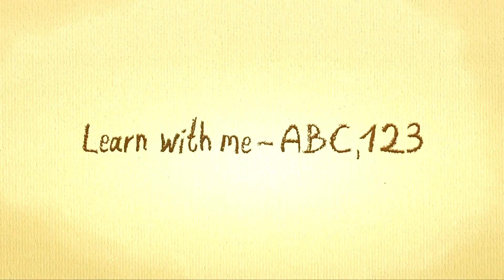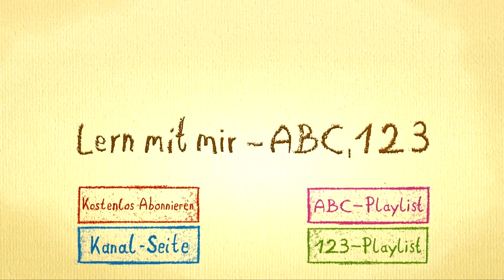Numbers Song in French - Learn to count in french - Chanson des Chiffres en francais 1 a 10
Numbers Song in French - Learn to count in french - Chanson des Chiffres en francaise 1 a 10
Learn the Numbers by singing and learning along with these Videos!

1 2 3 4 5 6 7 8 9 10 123Song
The Numbers from 1 to 10